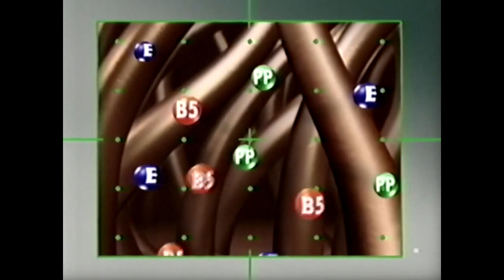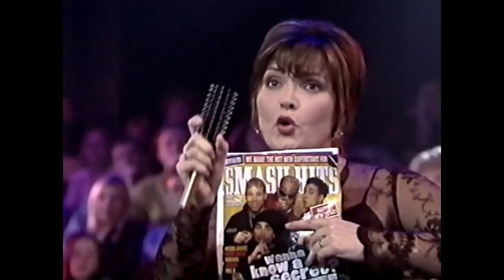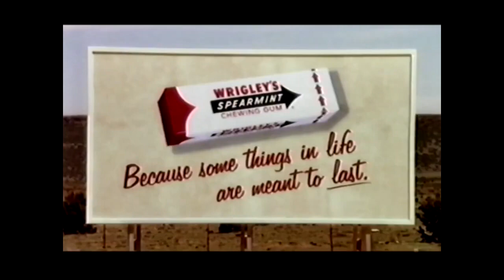An Audience With The Spice Girls 1997